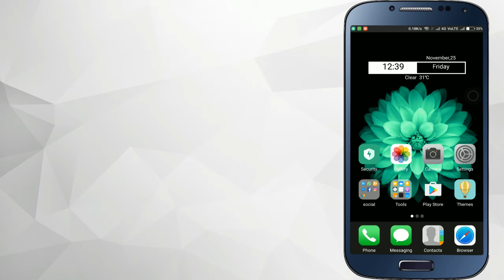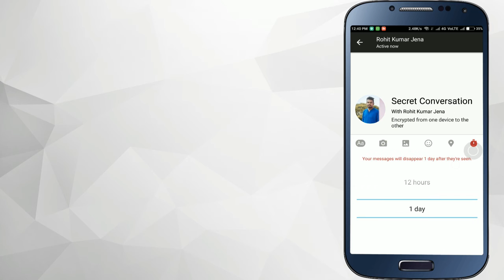how to chat secretly on facebook | HINDI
HELLO DOSTO
Ajj is video me me app ko batauga ki appp kase facebook pe cecretly chat karsakte he or oo msg apne ap delete ho jaye ga ..to dosto agar ya video app ko pasand aya to plz like subscribe or share kijiye

NOTE : All content used is copyright to COME TO KNOW,